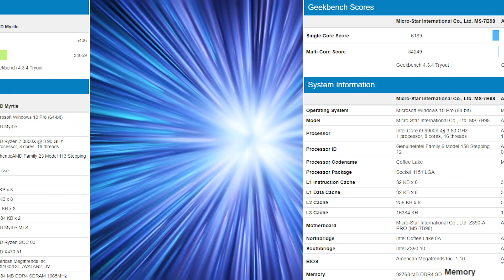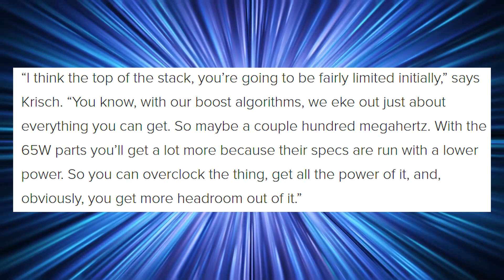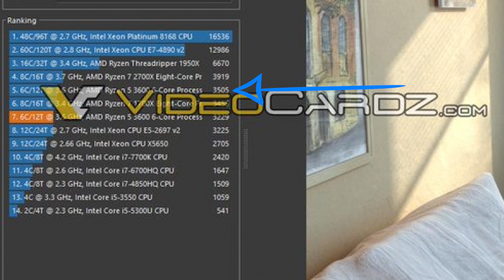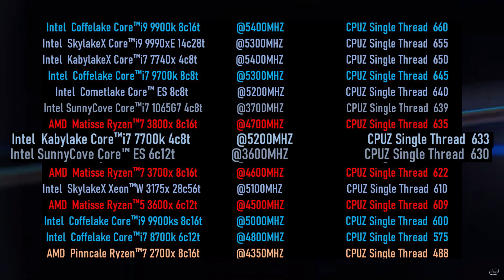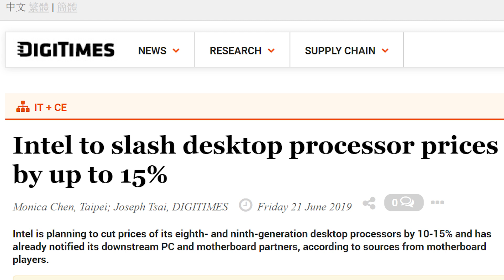Ryzen 5 3600 & Ryzen 7 3800x benchmarks, Intel's 10nm Process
Ryzen 5 3600 benchmarks have been spotted, the Ryzen 7 3800x is a beast whens it comes up against Intel's i9 9900k, and Intel's 10nm process looks pretty impressive for mobile chips.